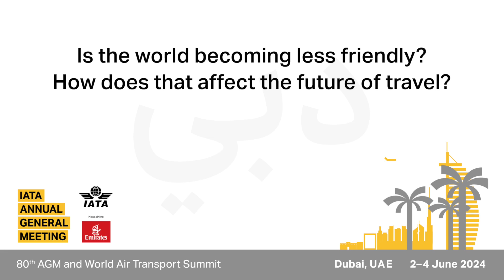IATA 2024 with Nick Allan, CEO, Control Risks